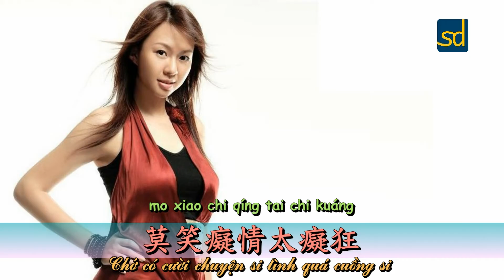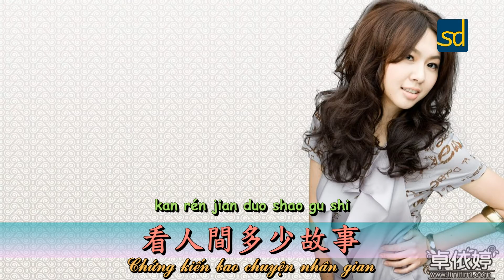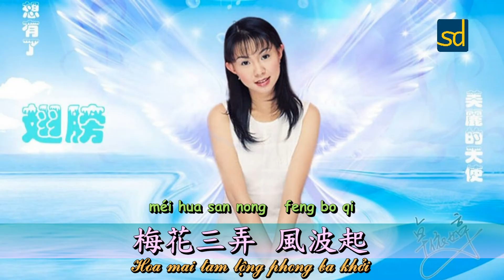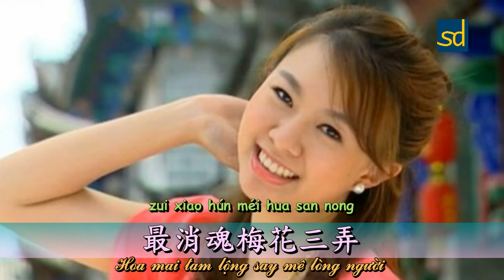梅花三弄 - 卓依婷 (歌詞) | Hoa Mai Tam Lộng - Trắc Y Đình (Lời + Dịch) | Full HD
歌曲：梅花三弄 (Hoa Mai Tam Lộng)
歌手：卓依婷 (Trắc Y Đình)
"梅花烙"片頭曲 (OST Hoa Mai Lộ)
作詞：瓊瑤
作曲：陳志遠

紅塵自有癡情者　莫笑癡情太癡狂
若非一番寒澈骨　那得梅花撲鼻香
問世間情為何物　直教人生死相許
看人間多少故事　最銷魂梅花三弄

口白：梅花一弄斷人腸　梅花二弄費思量
　　　梅花三弄風波起　雲煙深處水茫茫

口白：問世間情為何物　直教人生死相許